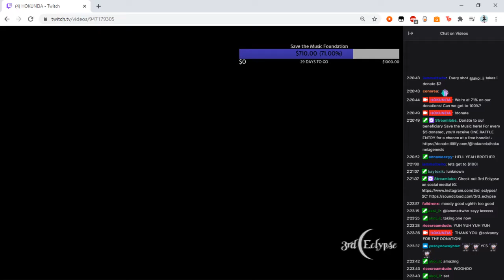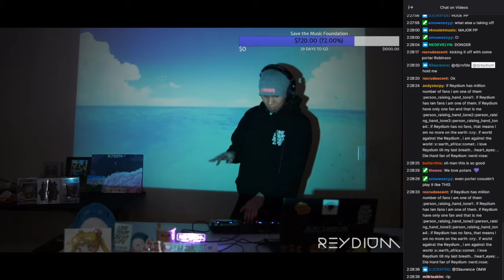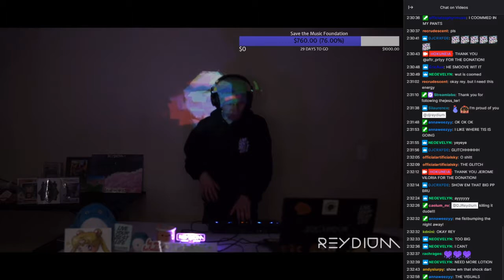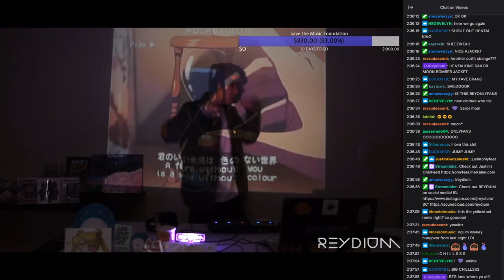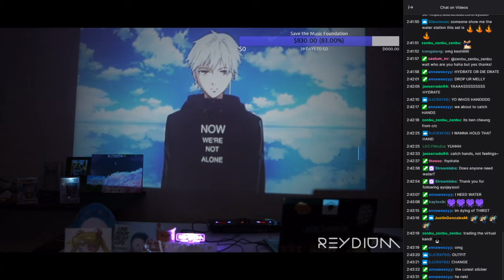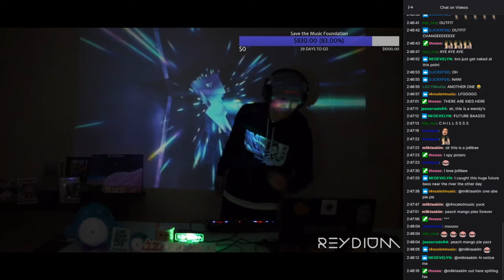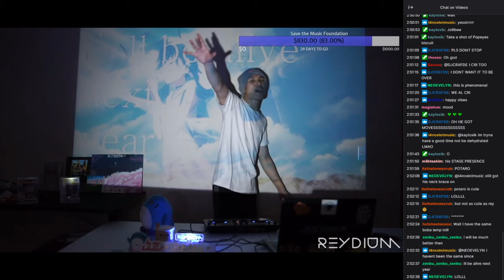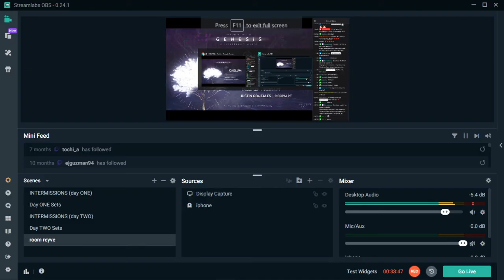REYDIUM PLANETARIUM SET FOR HOKUNEIA: GENESIS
The set’s concept is through my personal mind as a Pisces; one who enjoys to reminisce and indulge in nostalgia. One who makes up things in their head to believe things are better than what they actually are. This set is meant to represent the emotional parts of me but in a pretty way; where the sounds and visuals are in thought to replicate the stars. The lyrics in this set are supposed to illustrate the idea that love heals and that it’s important to reflect on our self-being every now and then. We strive for perfection when we really need to just embrace our imperfections. Ask for help when you need it and lend a hand when you can type-energy.

Merch in video:
- Notorious Society Beanie
- Live Your Best Life Hoodie
- LGCY Eclipse Tee
- Hentai King Sailor Moon Bomber Jacket
- Civillains Demon Slayer Hoodie

This project couldn’t have been made possible without: (ig handles)
- @caelum_nv / @nevinvo for inviting me to be a part of @hokuneia
- @lgcy.media for letting me represent our collective
- @savovosweatshirt for letting me use his PC for the visuals & camera for the set
- @r.squaredphotos for the projector
- @tiiffanybui with helping me with some visuals
- @l4ncelotmusic for inspiring me to use anime visuals
- @_shinhyejin for confirming my visuals for the set are dope
- @emilyyy.tea for listening to my rough drafts and supporting me
- @henrytrieu4 for reminding me how much I love Porter Robinson
- @porterrobinson for inspiring this set’s aesthetic and energy
- @shylence.tv for always expressing he believes in me
- And everyone who has supported me thus far, which makes me feel lucky and grateful for my musical journey :,)